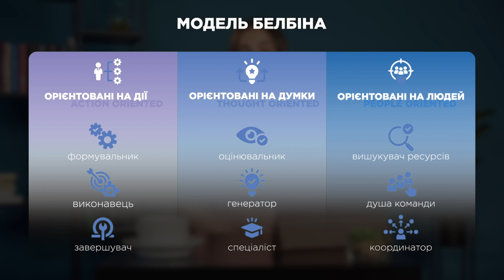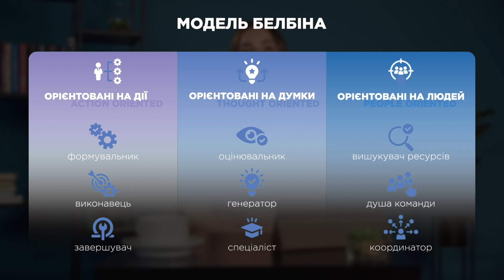Модель Белбіна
У наступних відео освітньої програми точки опори буде розглянуто декілька моделей лідерства, які стосуватимуться соціальних ролей людей у команді. Першу модель розробив британський психолог Реймонд Белбін. Вона базується на слабких і сильних сторонах людини, способах мислення та поведінці. Це 9 ролей, розділених на три орієнтири. Детальніше про них розповість лекторка Катерина Констянтинова.